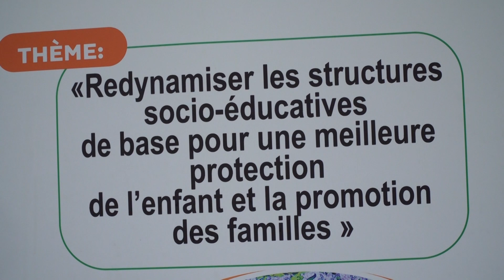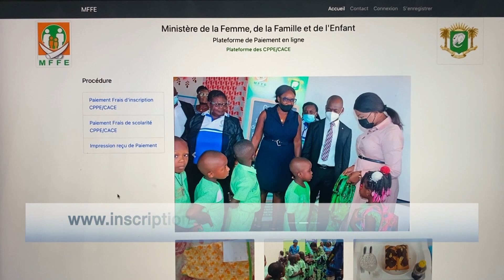Le Flash de 10 Heures de RTI 1 du 19 octobre 2022 par Juliette Weah